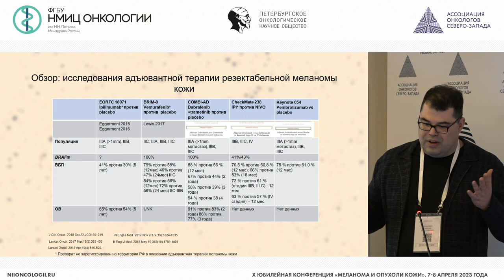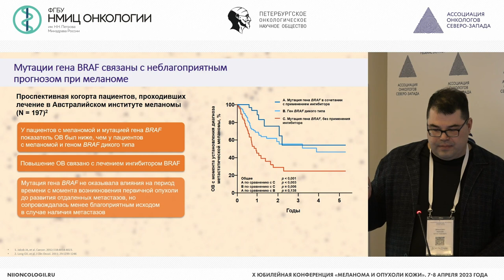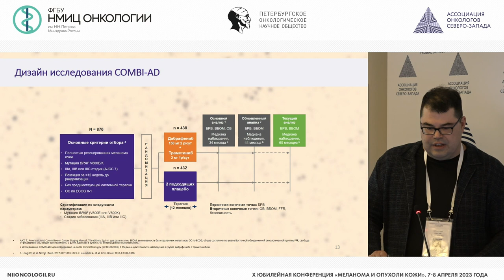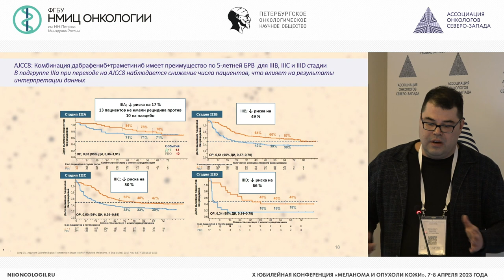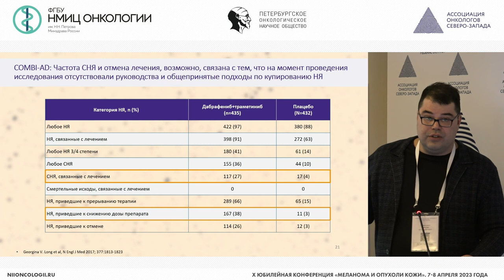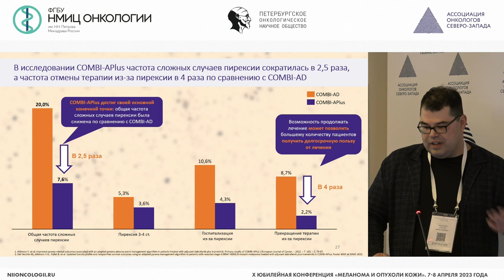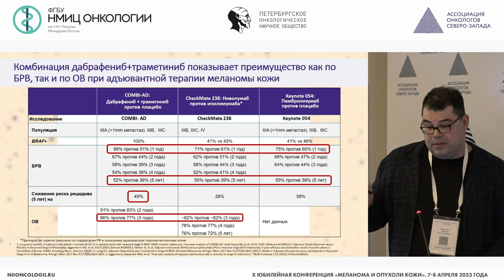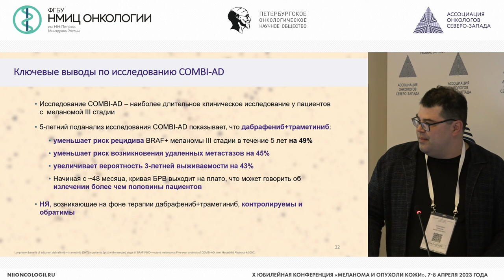Обоснование выбора адъювантной терапии BRAF+ меланомы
Зинькевич Максим Вячеславович – заведующий поликлиническим отделением ГБУЗ ЛОКОД, к.м.н., г. Санкт-Петербург